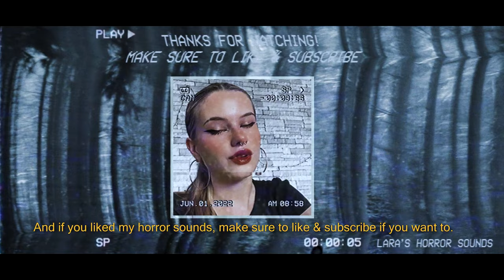Creepy Little Girl Talking | Scary Horror Sounds (HD) (FREE)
I create visual animations for these videos from scratch, write stories and/or voice sayings, I record these alongside other creepy sounds, edit these and compose them all together to create new unique horror-related audiovisual experiences every week.

You can use my sounds as long as you credit me (Lara Sluyter) and my channel. You are NOT permitted to reupload or redistribute my content.

 You can use my sounds as long as you credit my channel and my name somewhere.

✔ For films or games, it would be: Sound Effects by Lara Sluyter (LARA’S HORROR SOUNDS on YouTube).
✔  For songs, it would be: Featuring Lara Sluyter or sound effects / vocals by Lara Sluyter (LARA’S HORROR SOUNDS on YouTube).